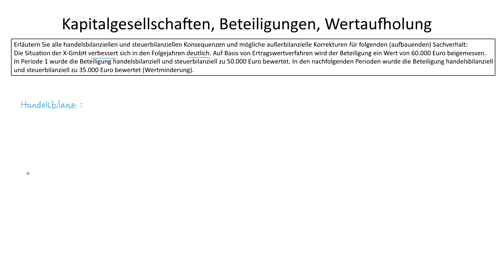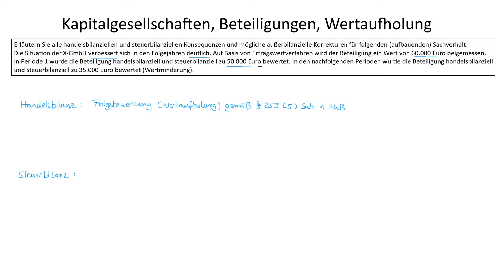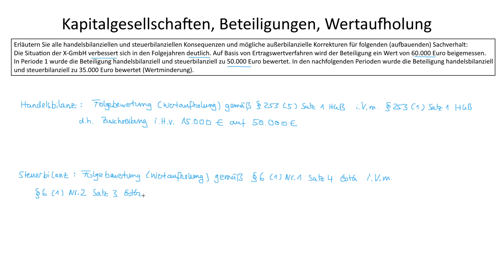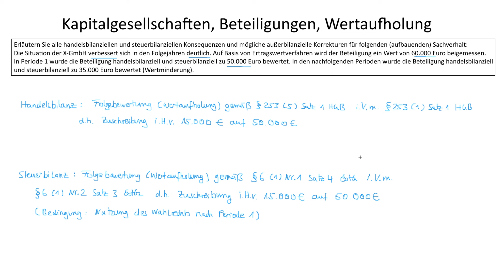Kapitalgesellschaften, Beteiligungen, Wertaufholung | Spezielle Steuerlehre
► MAßGEBLICHKEITSPRINZIP

Das Maßgeblichkeitsprinzip ist in der Bilanzierung zu berücksichtigen und besagt, dass die geltenden Grundsätze ordnungsgemäßer Buchführung bei der Aufstellung der Handelsbilanz auch für die Aufstellung der Steuerbilanz gelten. Eine Ausübung rein steuerlicher Wahlrechte ist nicht auf die Handelsbilanz übertragbar (Öffnungsklauseln).

► LERNDOKUMENTE

► LITERATUR